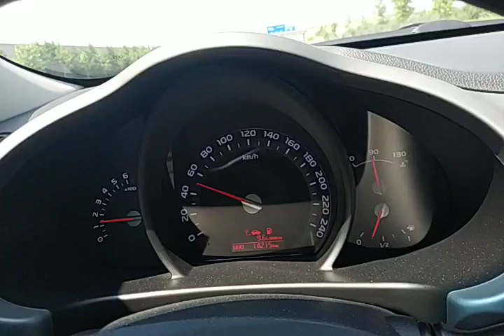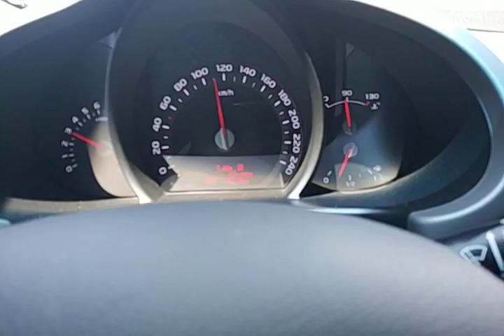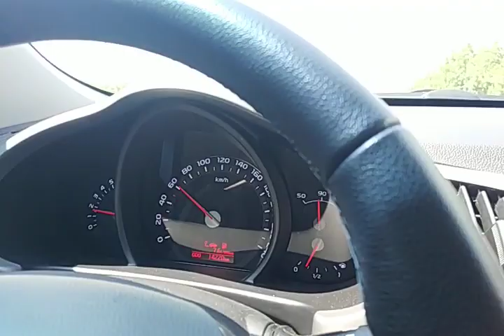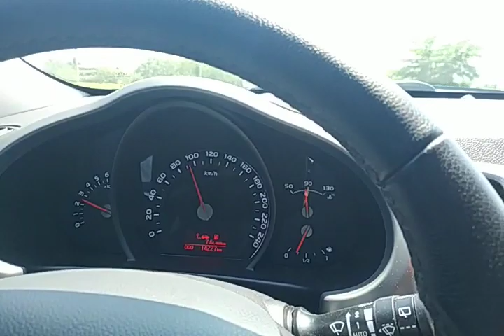VGT ile Manuel Benzinli Kia Sportage Testi. VGT Yakıt Tasarrufu ve Performans Sistemi Testi.